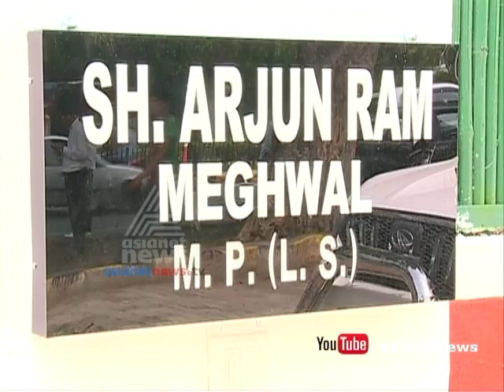Modi Cabinet reshuffle | New Minister Arjun Meghwal cycles to Rashtrapati Bhavan for oath taking,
സത്യ പ്രതിജ്ഞ ചടങ്ങില്‍ സൈക്കളില്‍ എത്തി വ്യത്യസ്ഥമായ മന്ത്രി